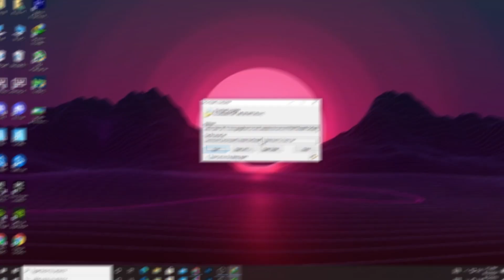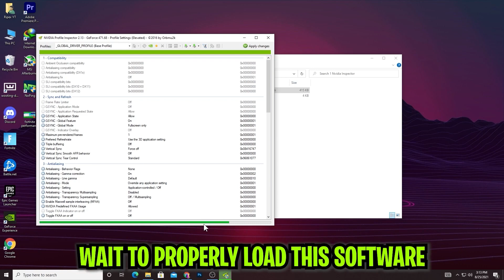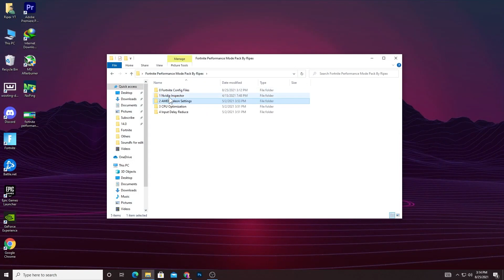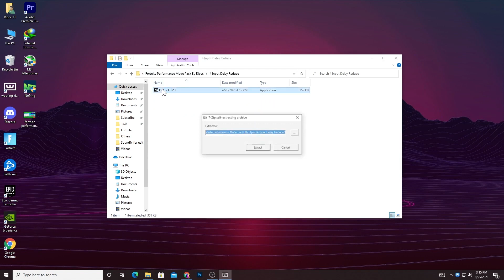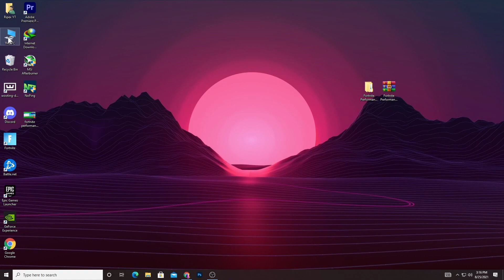How To Fix Performance Mode Fortnite Season 8 (Low End PC Optimization)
Today's video is all about How To Fix Performance Mode Fortnite Season 8 (Low End PC Optimization) for MORE FPS & quicker/faster response times from your systems! Giving you all the best tips and tricks to optimize your game for the smoothest experience!